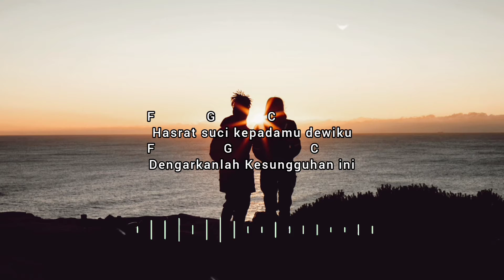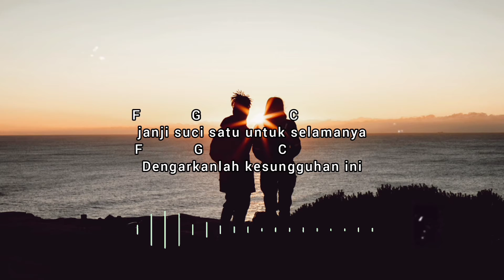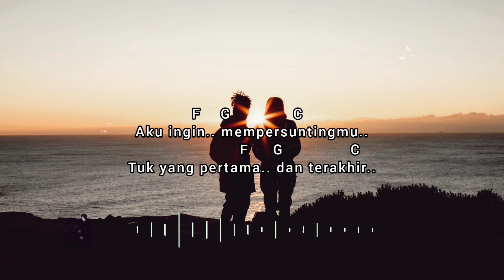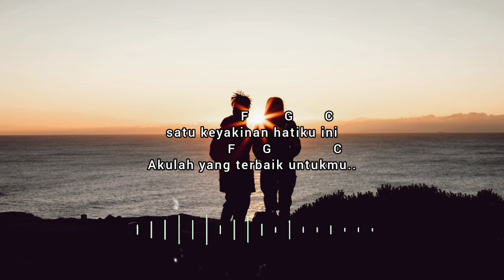Janji Suci - Yovie & Nuno { Lirik & Chord }